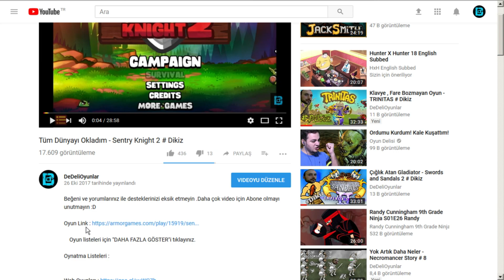YARATIK DURURKEN İNSAN AVI - PHOENİX POİNT # 2